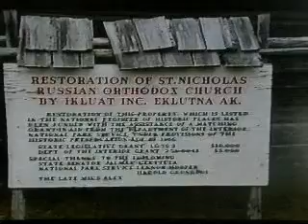ALASKA 1994 Part IV Nanook of the North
Brent Nevers encounters Nanook of the North during his visit to Alaska in 1994. enjoy!